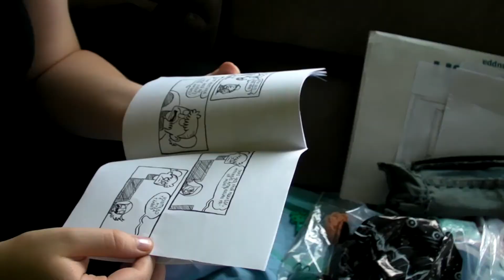24 tunnin sarjakuvamaratonin 2013 iltapäivä